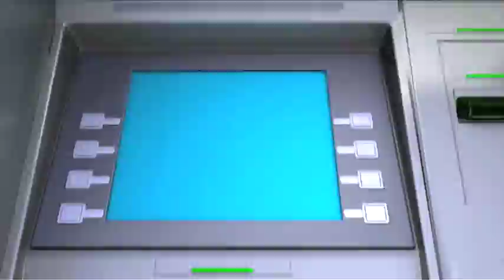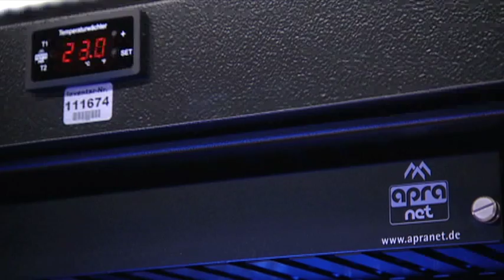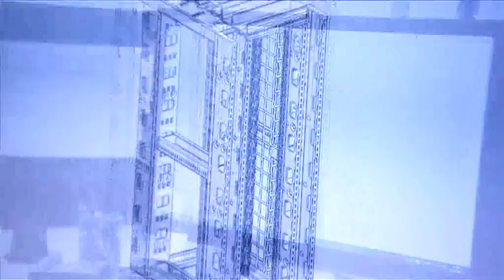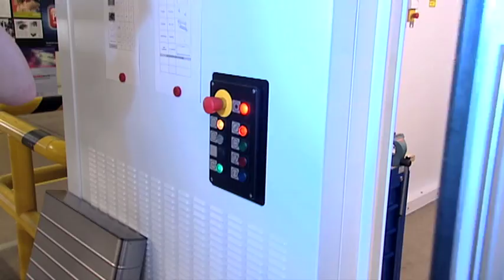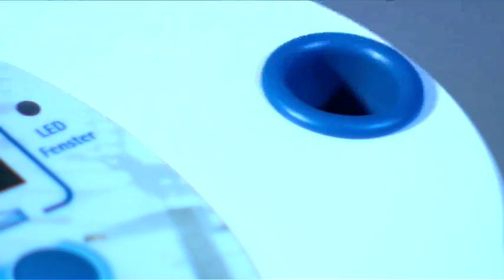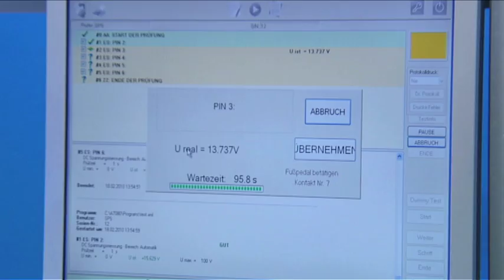Firmenpräsentation der apra-gruppe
Wir freuen uns, Ihnen an dieser Stelle unseren apra Unternehmensfilm präsentieren zu können. Mit Stolz blicken wir auf mehr als 50 Jahre Erfahrung in der Schrank- und Gehäuse­technik zurück.

Mit diesem Film möchten wir Ihnen Einblick geben in unser Unternehmen und unsere Philosophie. Wir möchten Ihnen zeigen, wie wir als nach wie vor familiengeführtes Unternehmen mit kreativen und motivierten Mitarbeitern aus Stahlblech, Aluminium, Edelstahl und Kunststoff das herstellen, was uns am Herzen liegt: "die optimale Schale für wertvolle Elektronik".